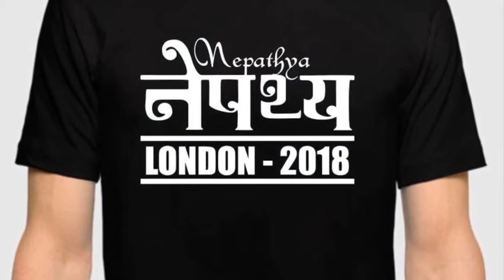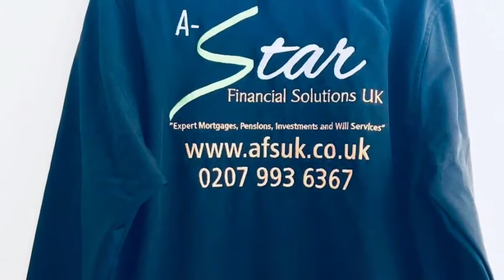T shirts Ad - Saru Image Ltd